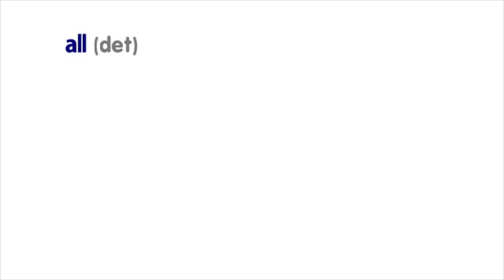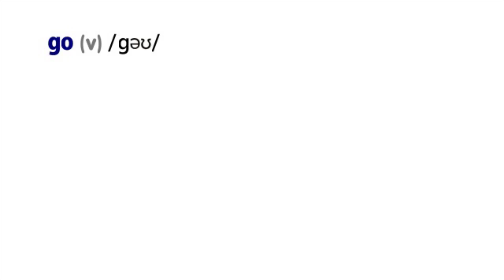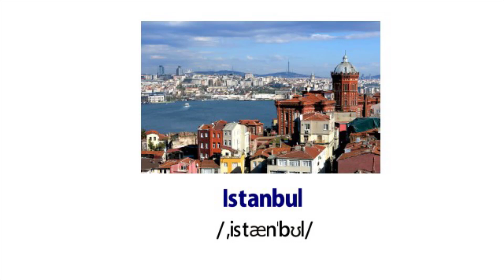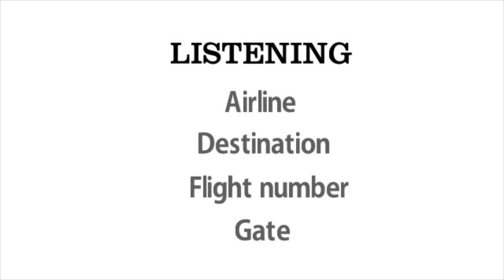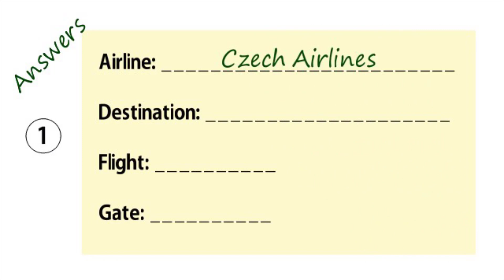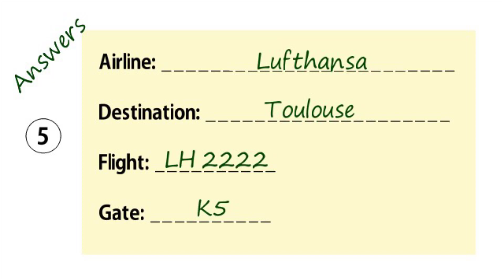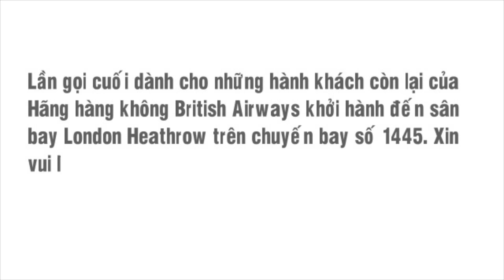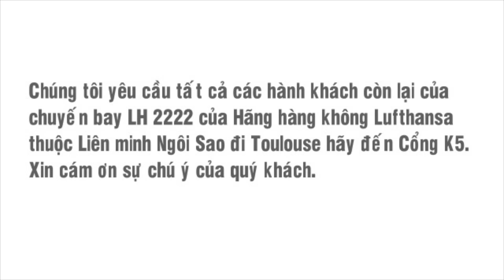Thông báo ở sân bay - Bài 1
Luyện nghe các thông báo bằng tiếng Anh tại sân bay quốc tế.

00:00 Introduction
00:15 Vocabulary
05:00 Airlines & Place names
09:12 Listening